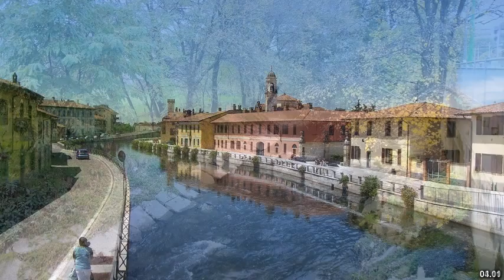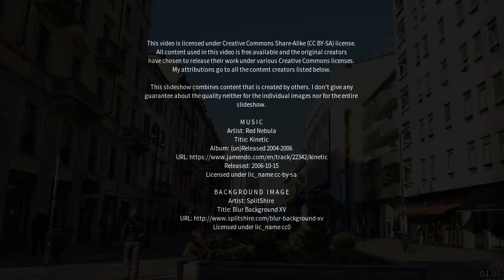Best places to visit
Best places to visit - Lacchiarella (Italy) Best places to visit - Slideshows from all over the world - City trips, nature pictures, etc.